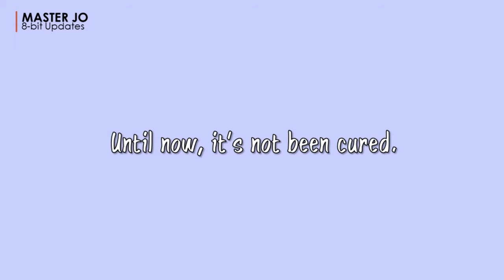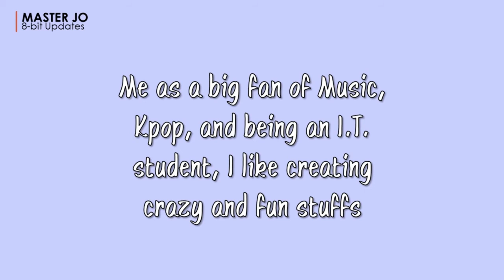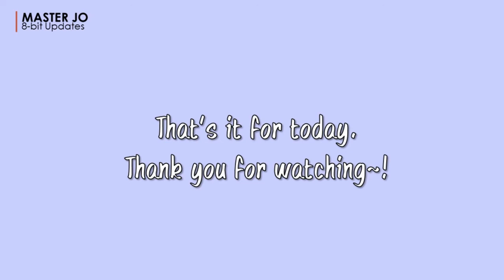2nd Channel, My health and More | Master Jo Update